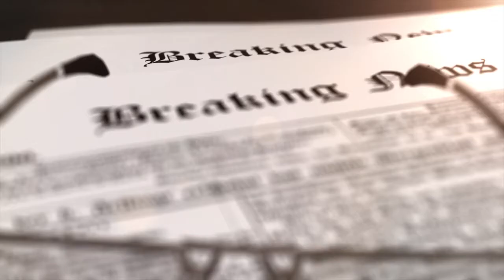Hola Chupacabra | "The Creature Files" Episode 6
Author Todd Calgi Gallicano and his cohosts discuss the recent sighting of the legendary sea serpent in North Carolina known as Normie. Then in the “Creature Feature” the spotlight is on the chupacabra, a nefarious mythical creature spotted in Texas, Puerto Rico, Mexico and South America that drains its victims of blood.

They are joined by cryptid researcher Chris Edge who helps separate chupacabra fact from fiction and tells us what we need to know to avoid this terrifying monster.

00:00 - Introduction
03:11 - Sightings Desk: Lake Norman Monster
05:31 - Creature Feature: The Chupacabra
07:10 - Researcher Interview: Chris Edge
32:46 - Closing

And don't forget to check out the Sam London Adventure series: "Guardians of the Gryphon's Claw"